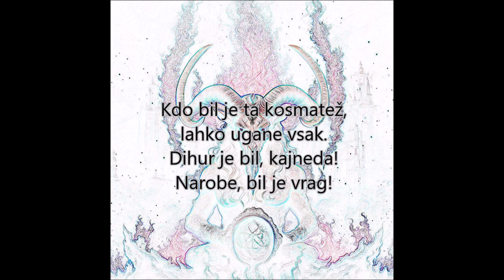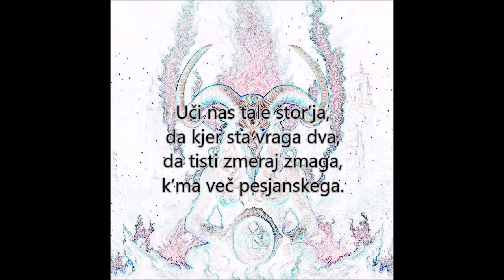En hud pesjan je živel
Iz Erazma in potepuha - 1971 - Poje igralec Dare Ulaga (Oskar).avtor glasbe in besedila je Mirko Mahnič.